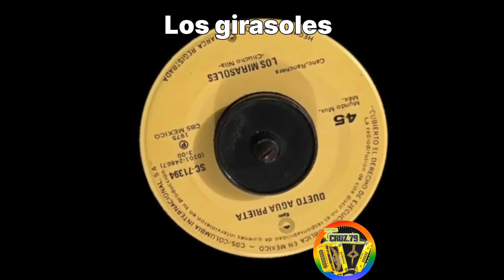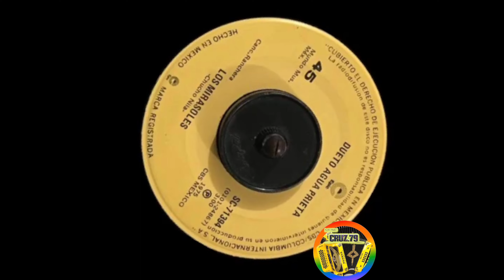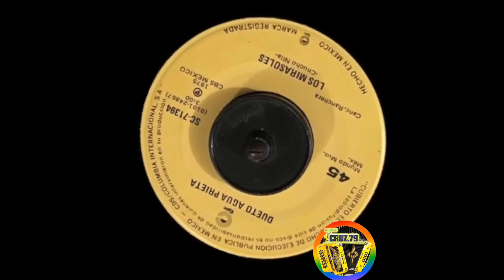Dueto agua prieta (los girasoles